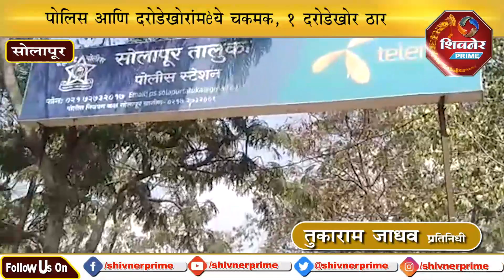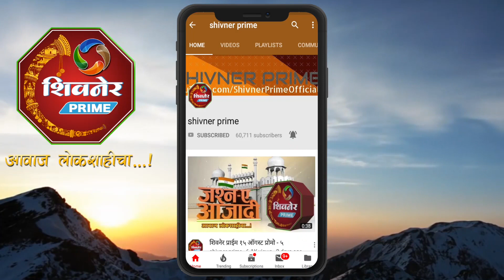पोलिस आणि दरोडेखोरांमध्ये चकमक, १ दरोडेखोर ठार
पोलिस आणि 3 दरोडेखोरांमध्ये_चकमक, #१ दरोडेखोर ठार